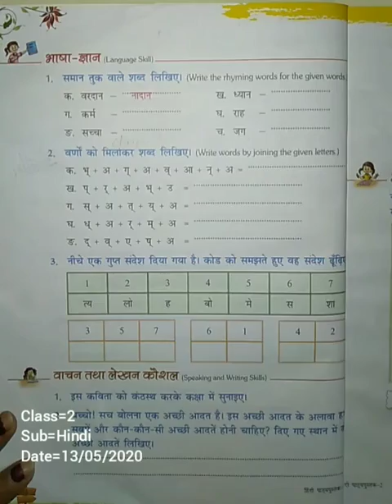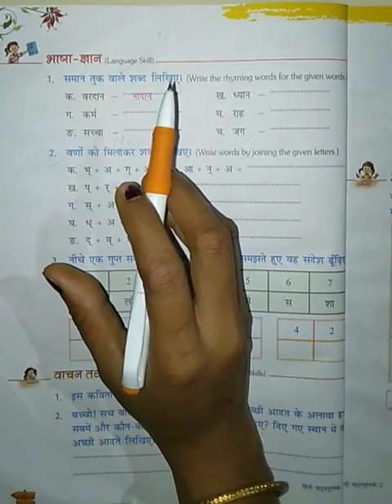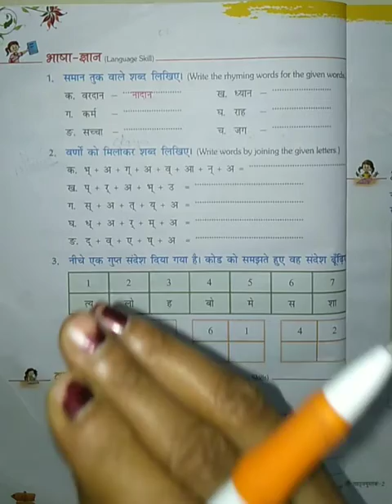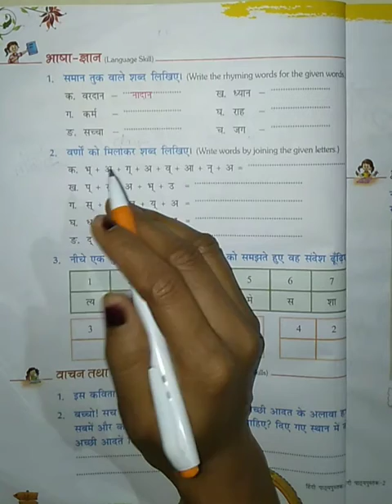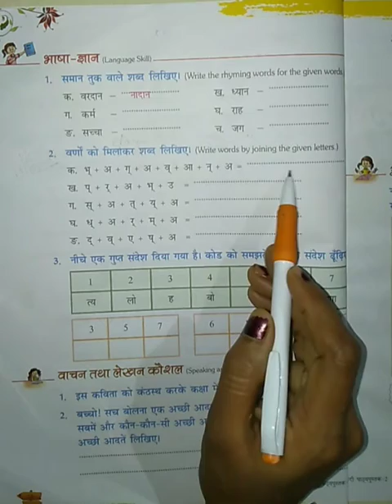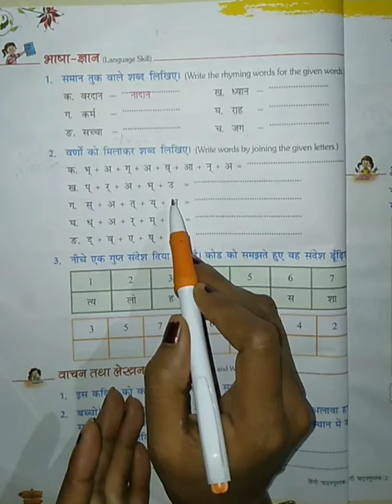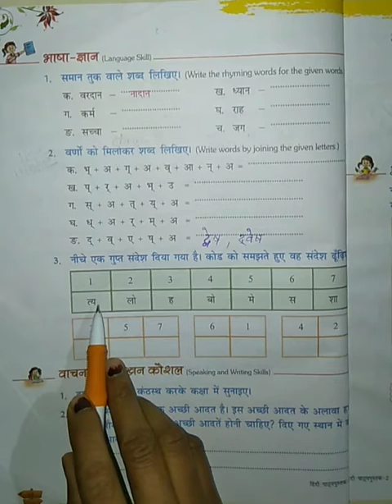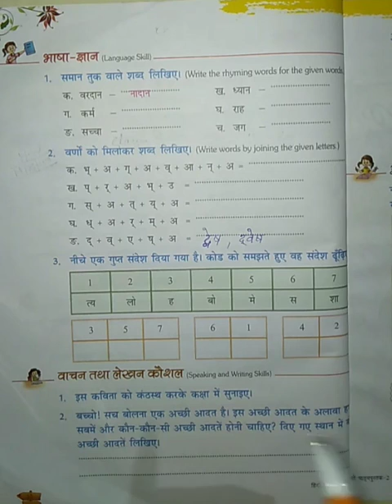Class 2 Hindi | Lecture 5 | Vidyanchal International School